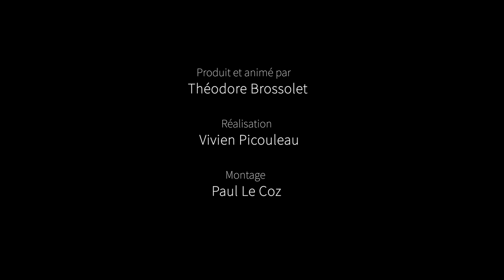Comment éviter le désastre écologique ? - Cyrus Farhangi Dylan Gully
Un débat passionnant bien que très technique, entre Cyrus Farhangi et Dylan Gully, sur les solutions pour réduire notre impact environnemental avant qu’il ne soit trop tard et que les catastrophes écologiques s'enchaînent dramatiquement.

Cyrus Farhangi est consultant en évaluation d'impacts des politiques publiques et anime le blog Collaborative people. Il défend l’idée qu’attendre que certaines technologies de dépollution, comme celles permettant la captation du carbon dans l’air, soient matures est suicidaire tant ces technologies sont très loin d’être au point et qu’aucune garantie n’existe quant à leur faisabilité. Il prône au contraire une réduction drastique de nos besoins sans que celle-ci ne s’apparente à un retour pénible au moyen âge. Il se garde cependant de toute technophobie et admet volontiers que certaines technologies seront essentielles pour nous aider à nous passer des énergies fossiles.

Dylan Gully anime la page action pour l’écologie et une transition solidaire. Après avoir baigné dans les milieux qui étudient les possibilités d’un effondrement systémique de nos civilisations thermo-industrielle, il a découvert et adhéré aux thèses du “courant constructif”. Un mouvement qui prône la confiance dans les moyens, industriels technologiques et politiques, à notre disposition pour réparer tout ce que nous avons abîmé sur terre. Selon eux, nous avons déjà trop pollué pour qu’en arrêtant maintenant tout rentre dans l’ordre. Il est absolument nécessaire de tout mettre en oeuvre pour nous permettre de développer et de déployer le plus rapidement possible ce qu’ils appellent des “technologies de dépollution”.

Cette question des moyens devient, à juste titre, de plus en plus prégnante, tant il est urgent que nous nous organisions collectivement afin de parer au pire. Nous espérons que ce débat nuancé contribuera à faire avancer les réflexions sur ce sujet.

Rendez vous sur notre site pour découvrir les textes originaux des invités ainsi qu'un quizz sur le sujet et les sources proposées par les intervenants

Sommaire de l'entretien :
0:00 Introduction
09:40 Comment enrayer le réchauffement climatique ?
36:40 Quelles sont les technologies à l'étude pour diminuer notre impact carbone ?
1:16:00 Conclusions sur les solutions au réchauffement climatique
1:22:30 en matière de biodiversité, faut il privilégier la technologie ou la sobriété ?